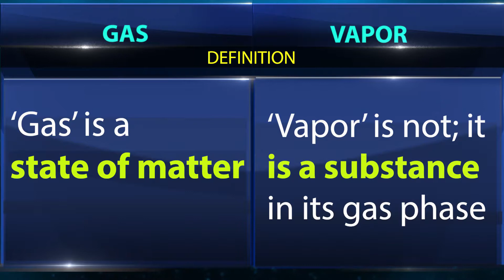What is the Difference Between Vapor and Gas | Chemistry Concepts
Learn Difference between Vapor and Gas, Chemistry Concepts.

Team SimplyInfo.net